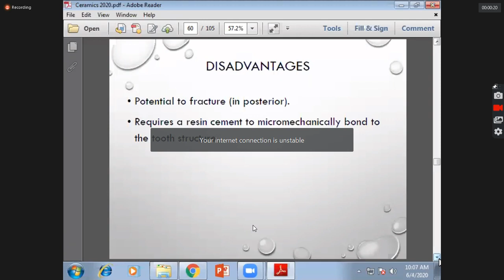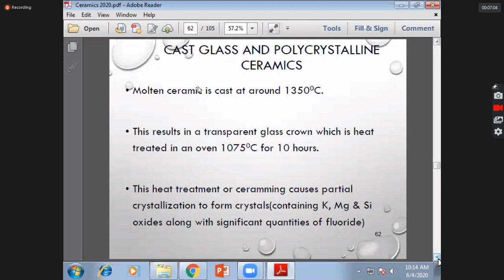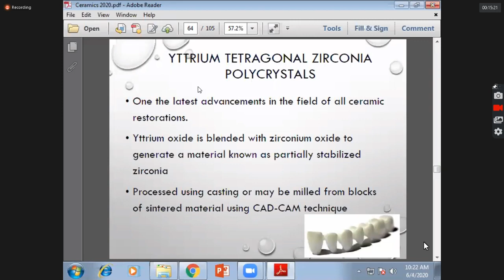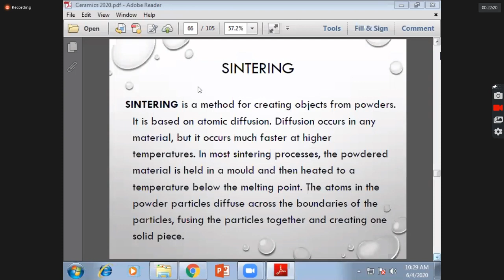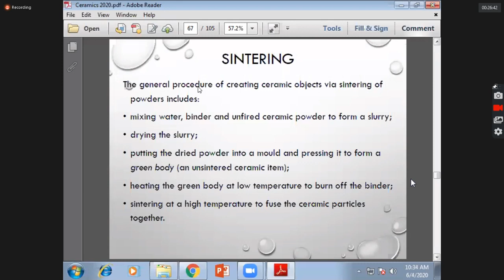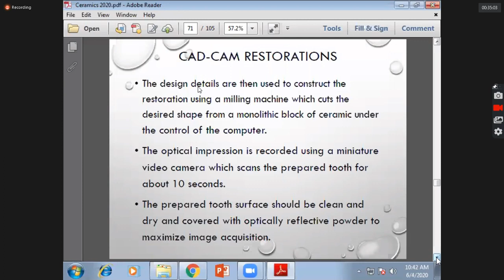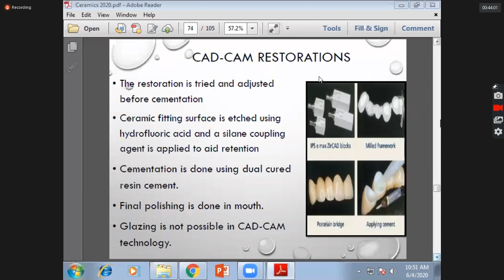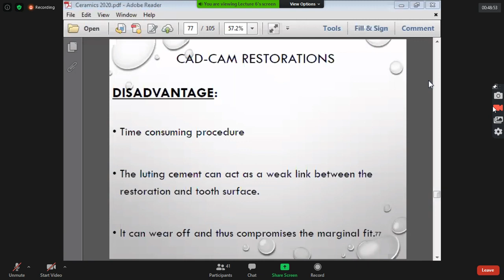ceramic and porcelain fused to metal part 2